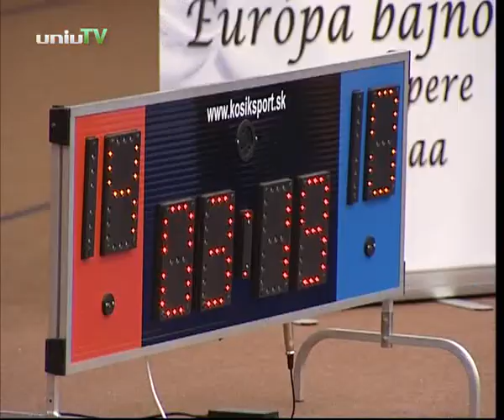Egyetemi Birkózó Világbajnokság 2014 - PROMO